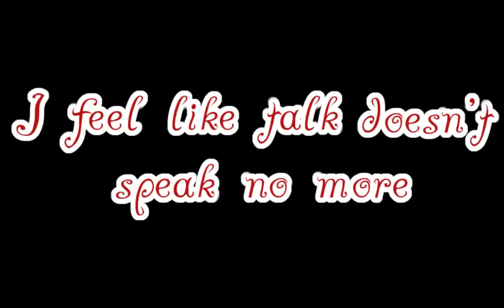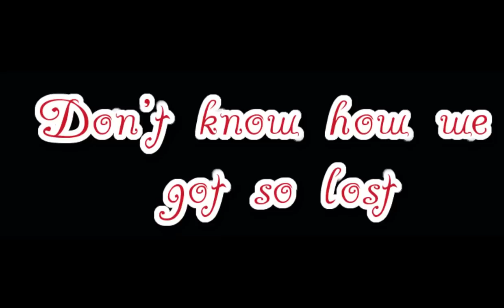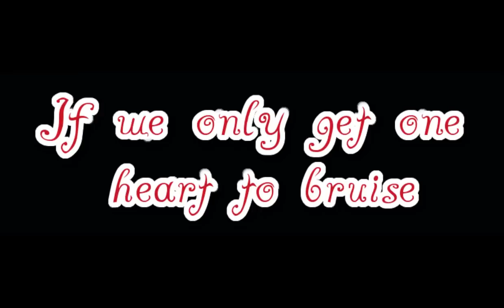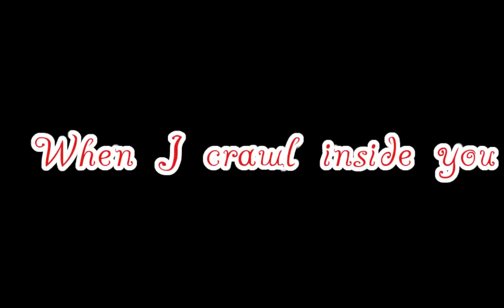Matthew Koma - One Lyrics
Enjoy the song and support Matthew Koma.

Lyrics:
Dry Ink on a empty page
White sheet with the slient space
I feel like talk doesn't speak no more
Speak no more

Long way to a dead end street
Same show in a different seat
you just don't see what i see no more
See no more

There's a place, hiding underneath the blade
Where we know we never stop believing
Don't stop beating now
Cause reality knock me out
Stop the clocks and take us back where we were found

Two prayers on a silver cross
Ton't know how we got so lost
Whatever happened to never sin
(to never sin)

Yhere's a sheet of our dusty love
That we never thought could  get to us
Our kiss was cover in memories
(memories)

Where we know we never stop believing now

You can fall behind
I'll be there beside you
Leave your doubts outside
when I crawl inside you
if you can fall behind
I'll fall behind you
You can fall, fall, fall, you fall